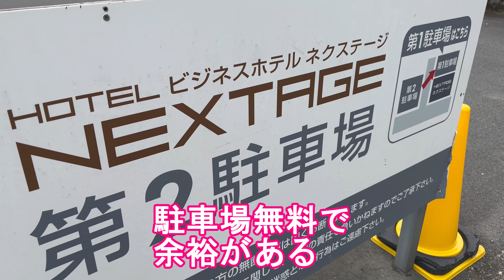鹿児島県霧島市(旧国分市域)のホテル『ネクステージ』に宿泊！絶品朝食‐霧島市役所近く‐国分繁華街に立地し国分駅徒歩圏内！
【鹿児島県霧島市-旧国分市域のホテル『ネクステージ』】
都城2泊した後に霧島市に移動。前回は昨年12月に霧島温泉郷の霧島ホテルに宿泊。今回は平成大合併で合併した霧島市の中心、旧国分市域を視察してみたかったので宿泊する事に。

国分の市街地から近く立地条件は抜群。部屋は広くて快適。朝食は指定時間に部屋までもってきてくれ、従業員の対応も良し。
1泊朝食つき6900円で宿泊